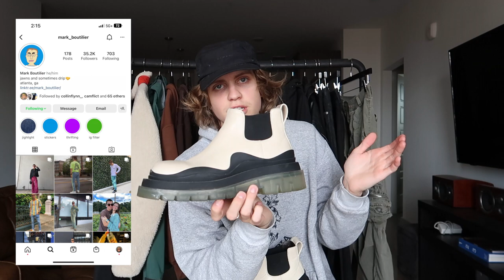Fall Pickups Part I (Bottega, Julius, PAF, Arcteryx)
hey guys todays video is all about the designer/non vintage clothes i bought for this fall. the items in this video consist of: Bottega Veneta tire boots, salomon xa forces, Alyx tee shirt, Julius SS10 jacket, pants from Science Project, Arcteryx Cerium LT, Arcteryx tee shirts, Post Archive Faction pants, Marcel Everette hoodie, Japanese cargo pants, and more.

my vintage haul will be posted in the coming weeks